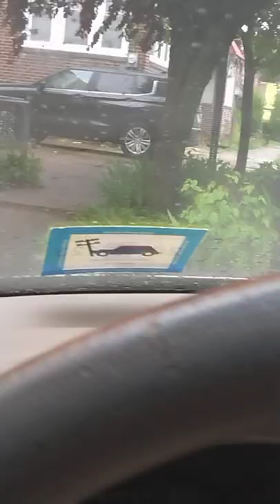only in the city, that's why the insurance is so high down there 👎👎